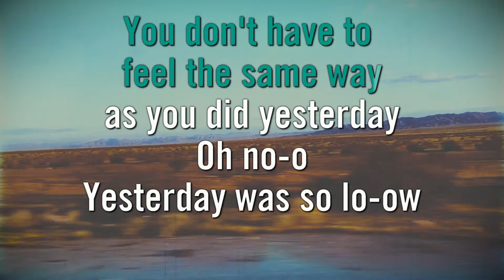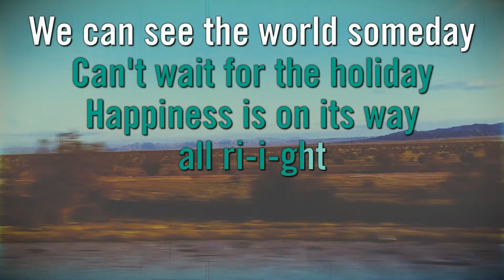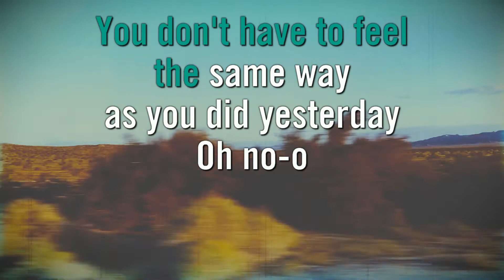Surfbort - Open Your Eyes [Karaoke]